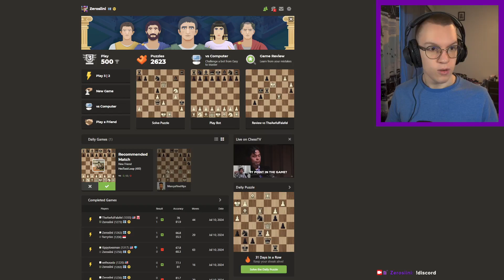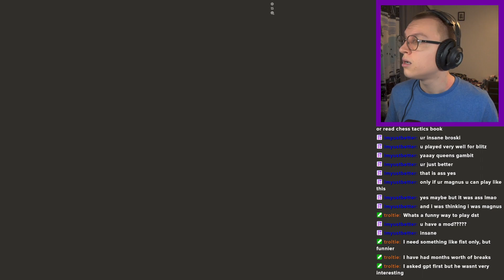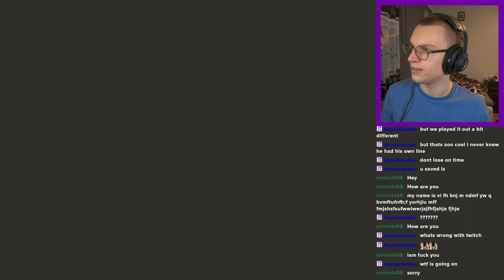Today we study hard! | Disaster to Master: Day 28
Catch me live every weekday at 2pm EEST! I'll be playing against viewers, analysing games, and generally trying to improve! I've made a lot of progress already. :)